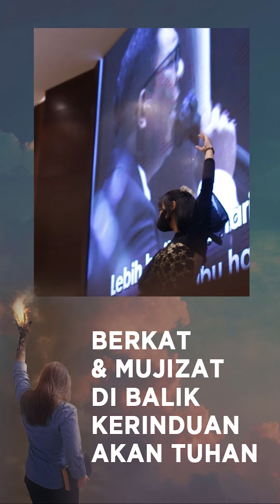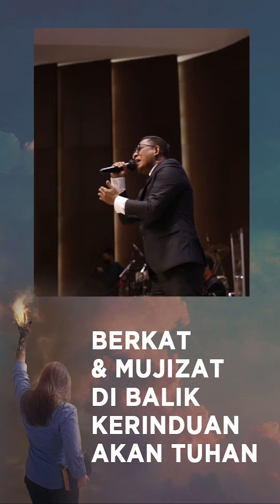Berkat & Mujizat Di Balik Kerinduan Akan Tuhan